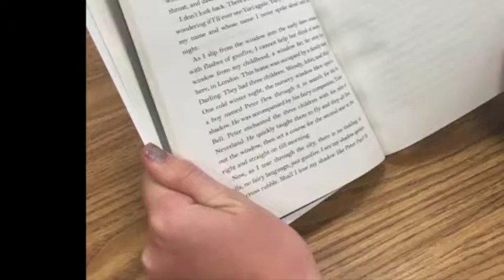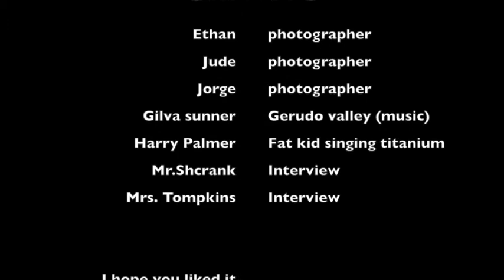THE POWER OF DISCOVERY